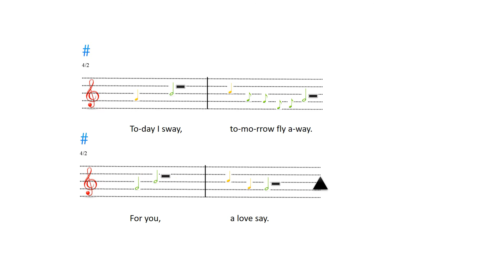Songwriting ~ Nature's Lil Mistake by DilySnow ~ HipHop Music ~